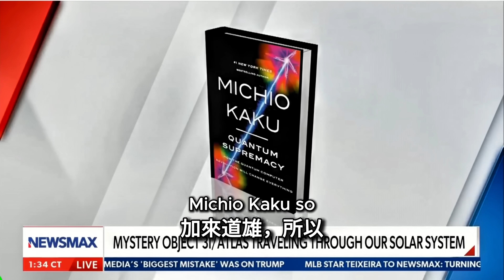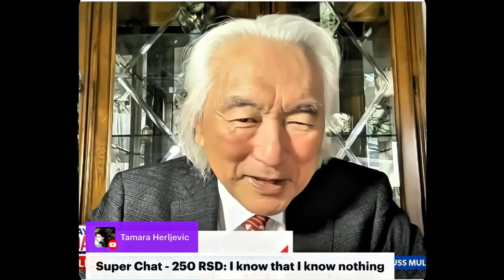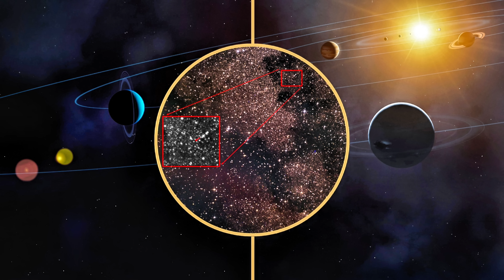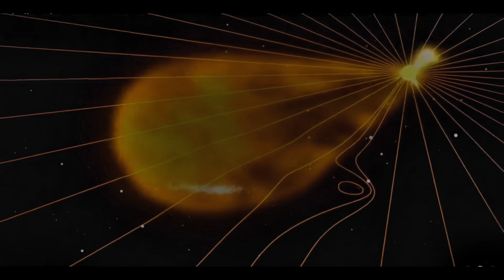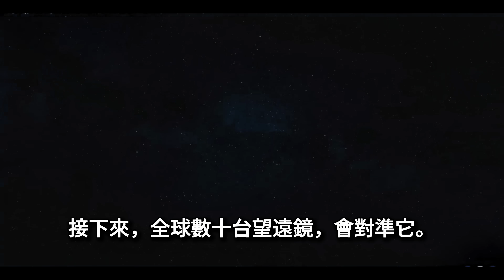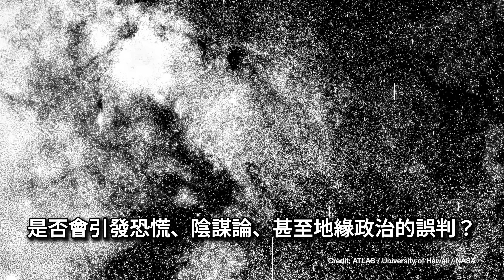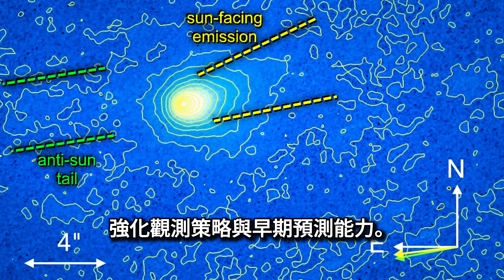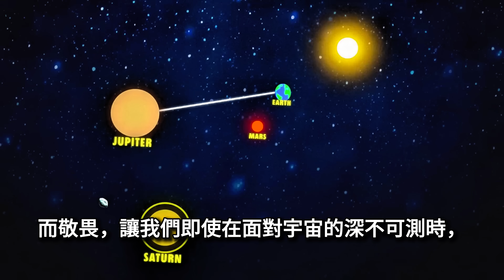Michio Kaku: Extraterrestrial Technology or Cosmic Coincidence?｜加來道雄：外星科技還是宇宙巧合？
3I/ATLAS，一顆來自星際深處的神秘天體，正接近太陽——而這一次，它的行為，挑戰了我們對「彗星」的定義。
加來道雄博士在本片中首次公開評論：「這可能是一位來自其他太陽系的智慧訪客。」
它是冰與石的組合？還是一艘被設計過的飛行器？
本片從觀測數據、光變異常、SETI 分析，到最新訪談，一一拆解所有可能。
🚀 最新觀測關鍵時間：10月29日–30日
🧠 你會選擇相信「自然」，還是承認「文明」？

📌  要點章節：
00:00 加來道雄訪談
04:56 把宇宙的問號交給你
08:01 如果出現異常，我們接下來該怎麼辦？
10:02 如果這只是巧合——我們學到了什麼？
11:29 我們爲什麼鍾愛這些麻煩？

Could 3I/ATLAS be more than a comet? This deep-space object’s behavior has baffled astronomers—and caught the attention of physicist Michio Kaku, who calls it a potential "intelligent visitor from another star system."
From light curve anomalies to non-gravitational acceleration, this documentary unpacks every clue behind the most mysterious interstellar object yet.
Watch until the end for Kaku’s full interview and analysis.
📆 Key solar flyby: October 29–30
🔭 Natural phenomenon—or alien technology? You decide.